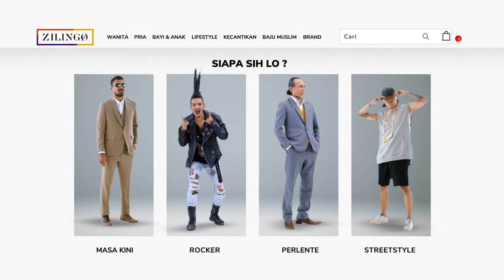Zilingo Marketing Services | Sizzle Reel 2021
5 countries, 2000+ happy clients - all in a span of a year.
Presenting Zilingo Marketing Services - your one-stop solution for creative, quality, and ROI-driven Marketing Campaigns.
Find Marketing that works for you.